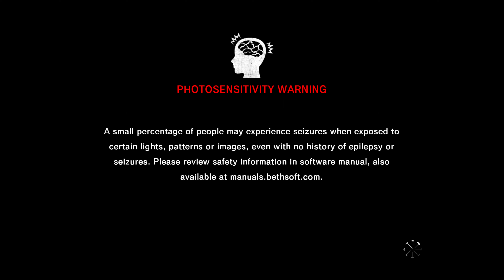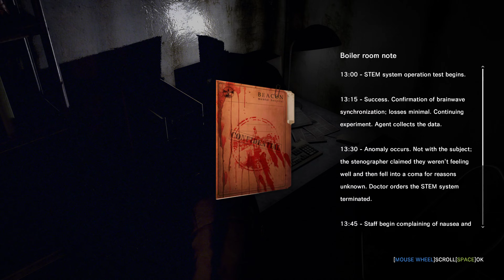The Evil WiThiN (4K) EP#1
3840 x 2160 (4K)
DIFFICULTY SETTING : SURVIVAL
Anti-Aliasing : SMAA
CPU : i5-13500 + SilverStone PF240
GPU : RTX 3080 / MB : B760M-P MSI
RAM : 32GB 6000 MHz CORSAIR
SSD : 2TB HIKSEMI & 1TB PATRIOT
PSU : 750W 80+ THERMALTAKE
CASE : ITSONAS HYBRID
GeForce Experience - Video capture
Bit rate: 100 Mbps
OBS Studio - Recording
Video Encoder : QuickSync H.264
Bitrate : 65,000 Kbps
Target Usage : TU3: Slow